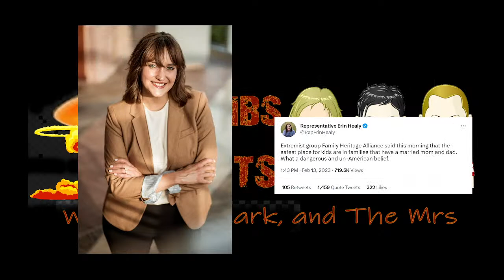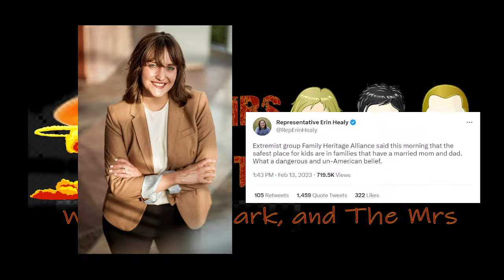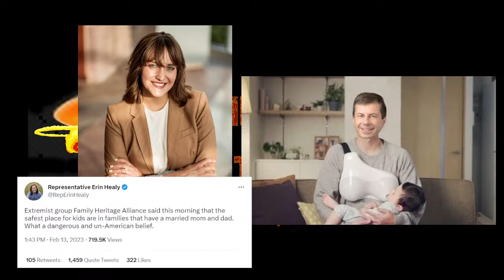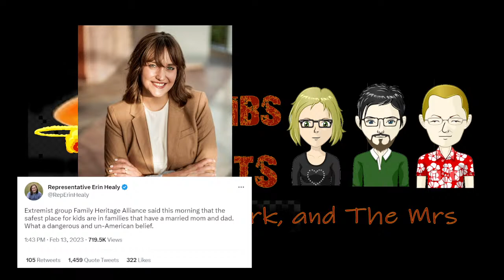Bombs and Bants Live! Ep 73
On this episode ... More balloon drama, naked men with plungers, and Japanese dinosaurs. Plus, another lightning round of Think Real Fast confounds the panel  and Braying Jackass of the Week brays on.

The Mrs' blog: Sounds like more work than she's willing to do